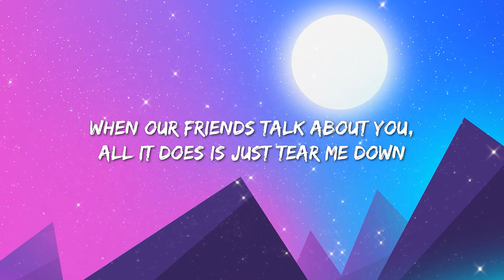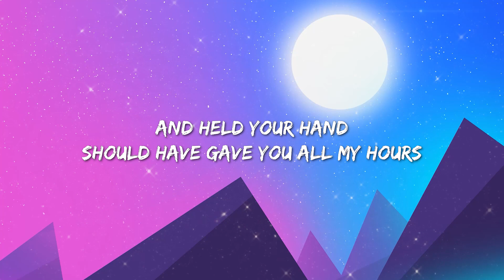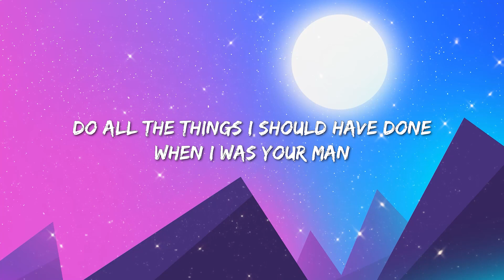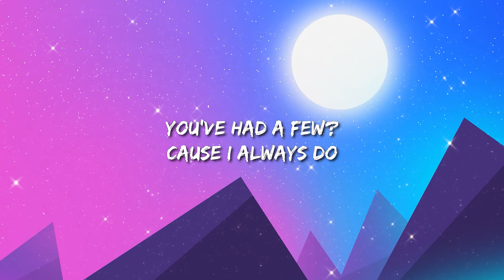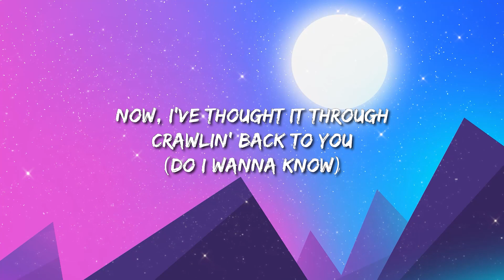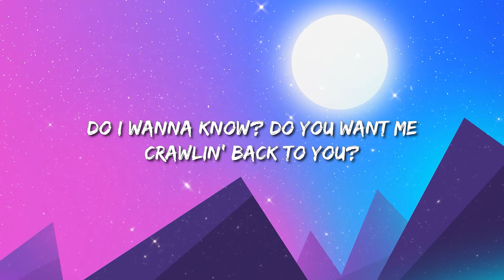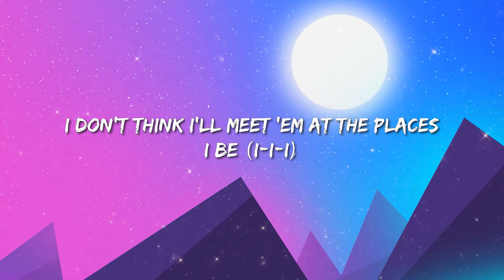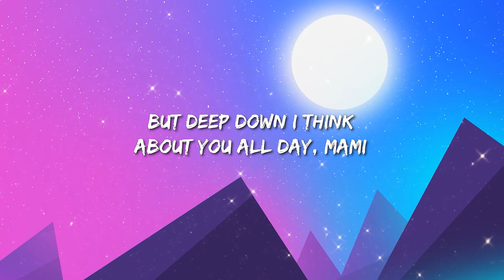Bruno Mars - When I Was Your Man (Lyrics) | Do I Wanna Know / Drake - Search & Rescue ... Mix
[Pre-Chorus]
It all just sounds like oooooh ooh